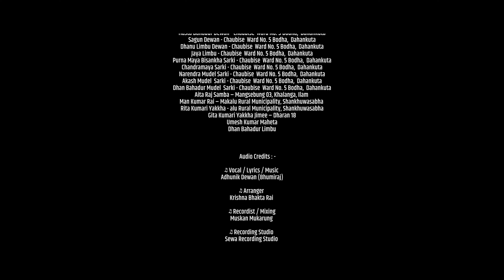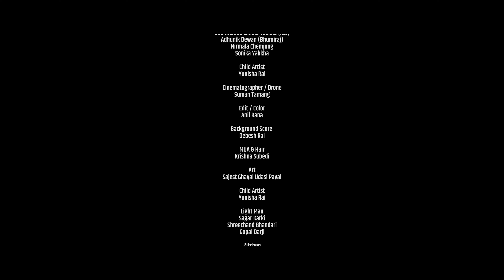NIKO NAHUNE ROG Short Movie by Vuwan Yakkha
Hello Guys Welcome to my You Tube channel Roshan Vlogs.
Keep loving My Channel I try to make best videos. Thank you love you all guys.

               -Roshan Vlogs